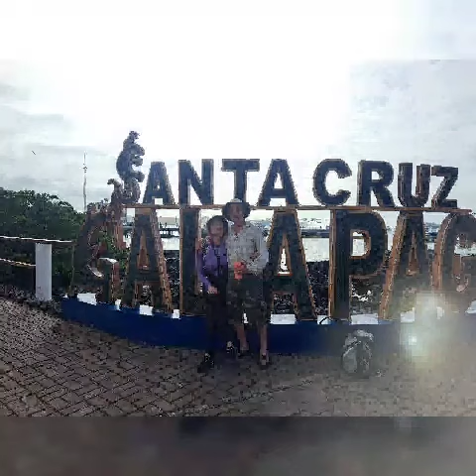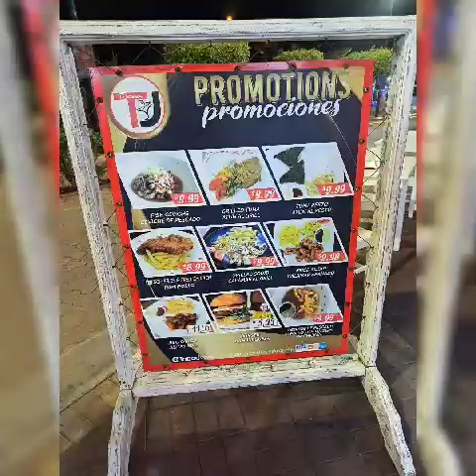Exciting travel adventure in Ecuador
A fun and exciting adventure with 20 people who traveled to Quito and The Galapagos Islands of Ecuador.
A Pocket Production by Patty Mooney, a video producer at San Diego video production company Crystal Pyramid Productions